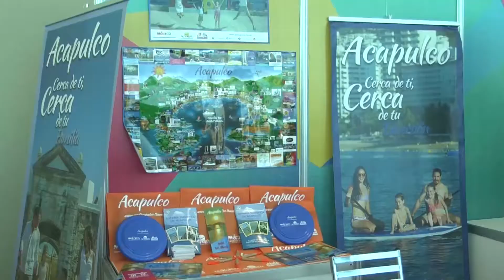Zacatecas sede de Reunión de la Confederación de las Cámaras Nacionales de Comercio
Alejandro Tello, gobernador de Zacatecas, le dio la bienvenida a los 250 líderes de las cámaras nacionales de comercio del país, en el evento reafirmó el compromiso de la administración estatal para establecer lazos de cooperación entre el sector público y privado.

El mandatario estatal, manifestó que su gobierno busca reforzar las actividades que promueven el beneficio de la economía del estado, algunas son el comercio, los servicios y el turismo.